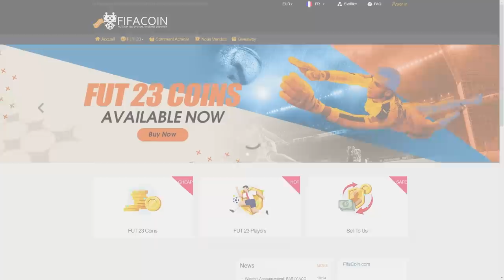LES PLAYERPICKS, C'EST BEAUCOUP TROP FORT !! 🤯 - ROAP #139